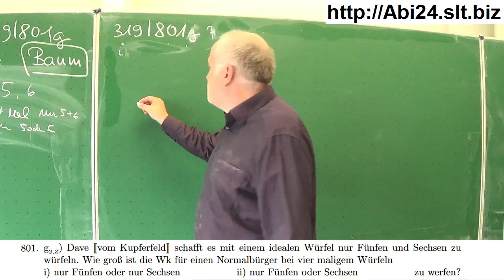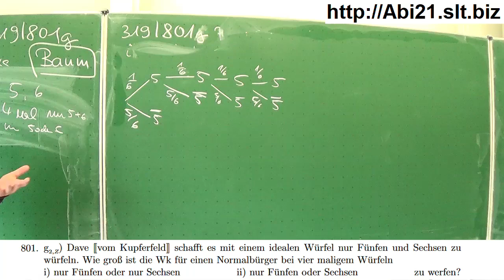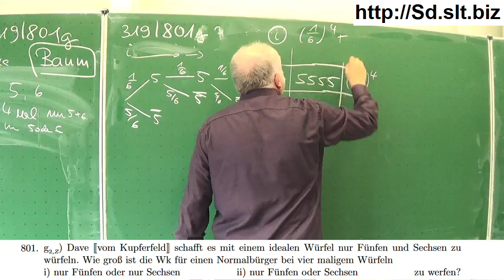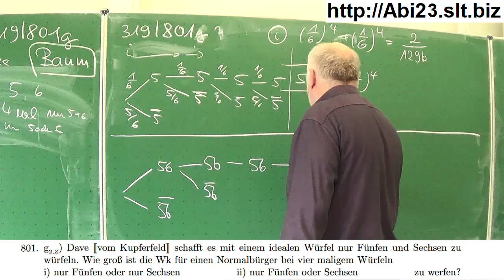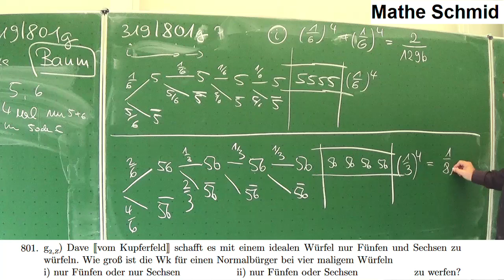Ein mehrstufiges Ereignis mit Zauberei | Mathematik beim Mathe Schmid